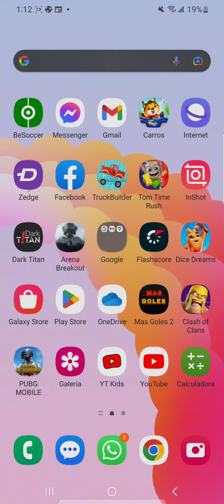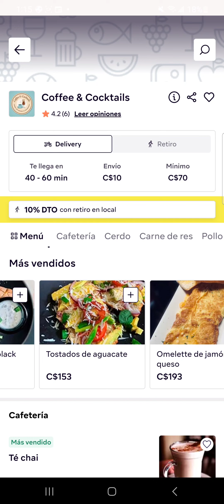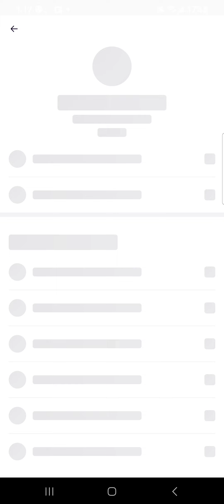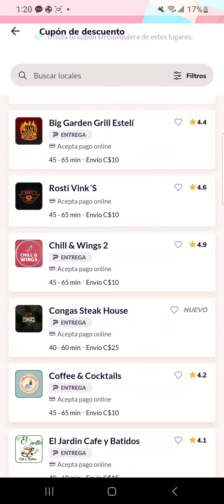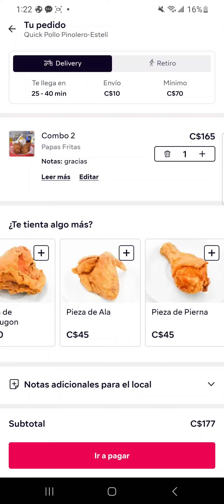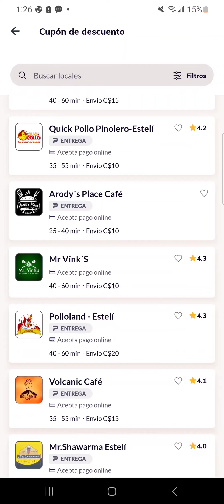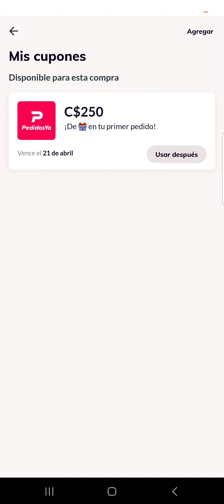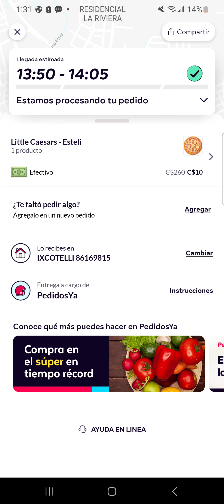mi primer pedido en pedidos ya